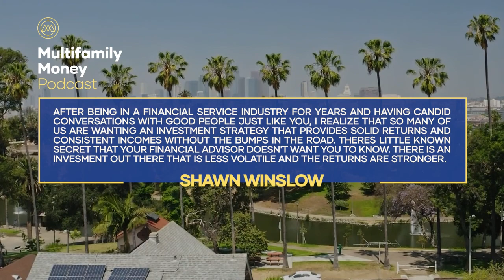The Development Process Of Multifamily - Nick Earls and Eric DiNicola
Today, we are joined by Nick Earls and Eric DiNicola to talk about everything from ground up to the development process of multifamily properties. That includes getting the land, permitting, zoning, construction and getting a sale of the finished products. They are also going to share various ways of structuring a dynamic partnership to create large multifamily syndication in the Boston market.

How to add value when others can't
What should you know about cap rates
Understanding debt-to-income ratios to find the best mortgage lenders
House hacking: A start to get into real estate investing
Why should invest in real estate over the stock market

ABOUT NICK EARLS AND ERIC DINICOLA

Nick is the co-founder and managing principal of Winterspring Capital and has over a decade of experience in all phases of commercial real estate, including asset management, sales, new construction development, and property management. While building his own portfolio, he has also guided many investors down the path of multifamily investment, management, or development. He is an expert on underwriting and asset management in the multifamily space and also the author of the top-rated book “Making Millions through Multi-Family Development.”
Eric DiNicola, co-founder and managing principal, has a strong financial background spanning over a decade. Eric understands the importance of investment diversification.  He began working in public equity in 2010 and moved into the private equity markets where he worked on valuations and capital raising.  Joining forces with Nick in 2015, he leveraged his investment experience and expertise to accelerate the growth of our real estate business.   Heading up our acquisitions team, Eric leans on his extensive broker network to keep our deal pipeline full.

CONNECT WITH  NICK AND ERIC